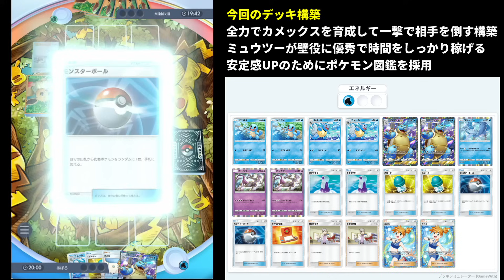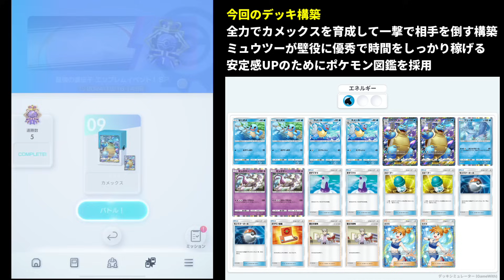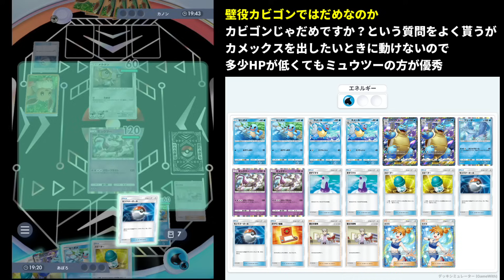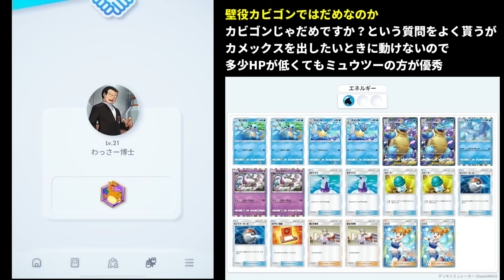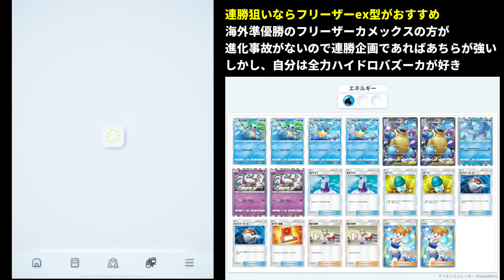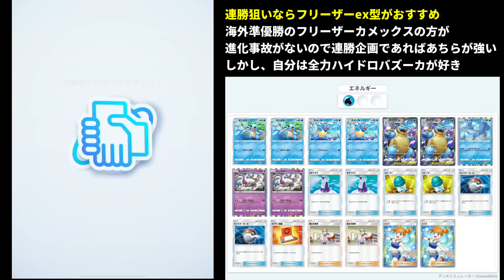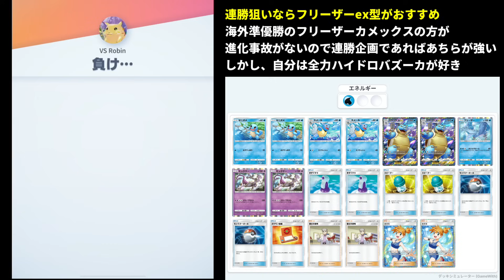【ポケポケ】一撃型『カメックスex』デッキで5連勝チャレンジした結果…！【ポケカ/Pokémon Trading Card Game Pocket】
前回の動画
コイントス無しの非exデッキ！マタドガス・ゲッコウガ・ハギギシリループコンボデッキで5連勝はできま…！